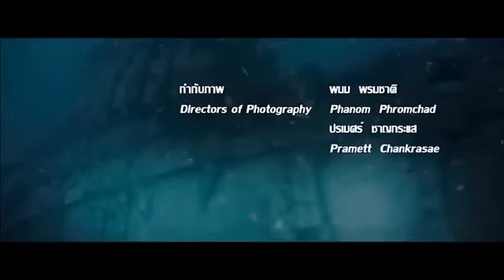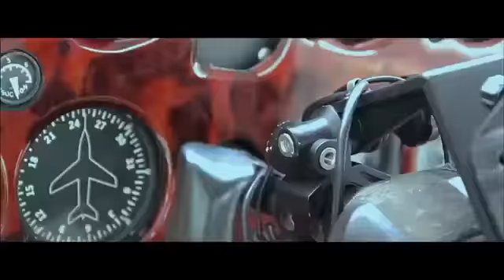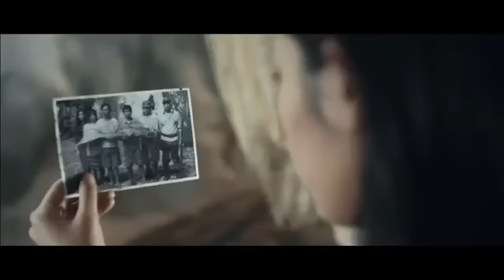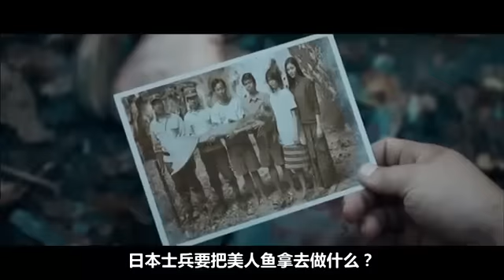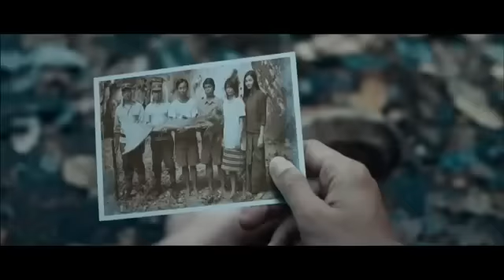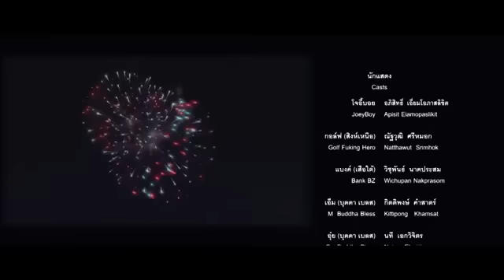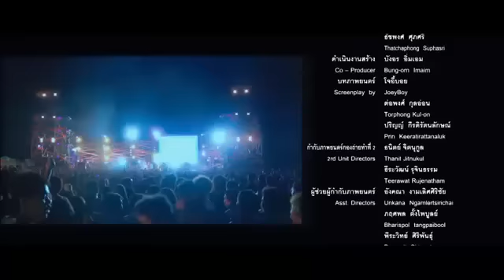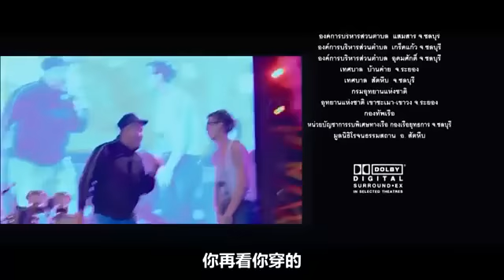泰國電影動作 (电影免费全文) 僵尸来了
JOEY BOY是Gancore俱乐部里有名的说唱歌手，俱乐部在演唱会遇到鬼包场之后，又接了一单拍摄新单，是跟迷人的比基尼美女一起拍摄。俱乐部一行人来到了供奉有僵尸祠堂的渔村，开始乘船前往美丽的拍摄地，因船夫的介绍登上了一个从无人上岸的小岛。与比基尼美女们尽情嬉戏后，恐怖的一幕发生了。
当Joey和其他幸存者努力想办法逃出这座小岛的时候，知道了岛上有大姐大巴伊的存在。他们遇到了日本女孩米哟吉和她的导游，为避僵尸，他们一起躲进了一个洞穴里。然而这个洞穴却是禁地，里面有二战时日本军队的秘密，米哟吉却因一条美人鱼干尸大开杀戒。谁也没有预料到，更恐怖的事情还在后面.